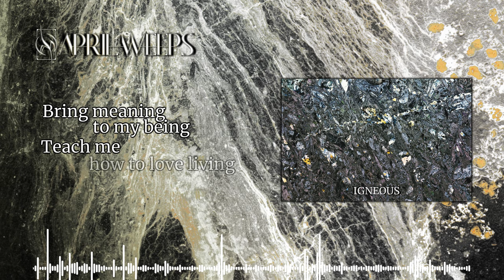APRIL WEEPS - Igneous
Taken from our third album "Cataclastic". Video executed by Mário Turis.

All music and lyrics by APRIL WEEPS.
Recorded and mixed by Peter Vavra.
Mastered by Jens Bogren at Fascination Street Studios.